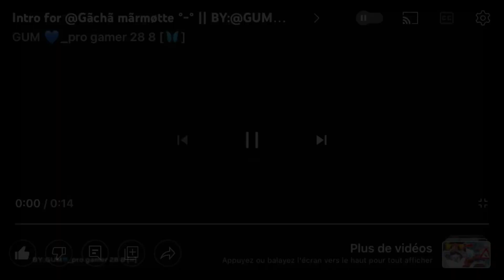Résultats du grand concours des 1k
Première place 🥇 ;
Édit :
Apparition sur la chaîne dans pas longtemps

Deuxième place 🥈 ;
Édit :
Feat bientôt

Troisième place 🥉 ;
Édit :
Feat bientôt

Quatrième place ;
Édit :
Pub :

Cinquième place ;
Pub :

Participant ;
@Kimico chan あ
@🐻MaevaxNaruto🦊

-00:12  | bannière |
-00:46 | édits |
-02:33 | fanart |
-02:58 | outro |
-04:10 | intro |